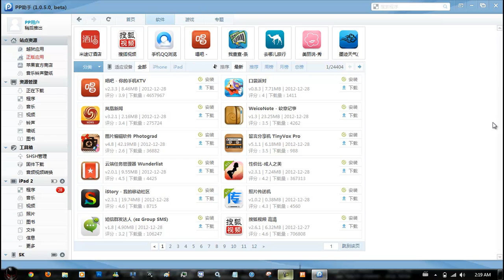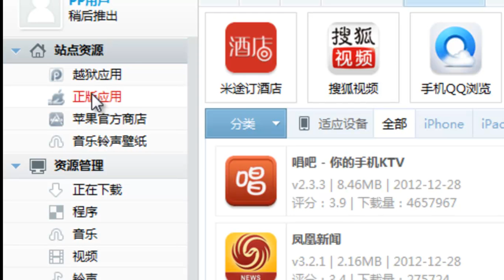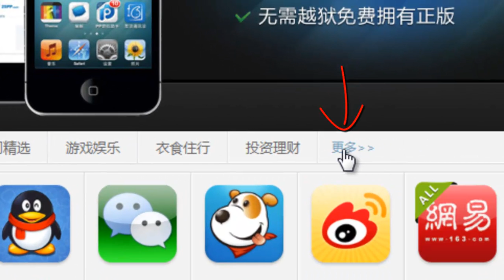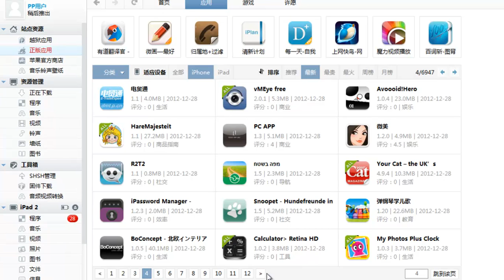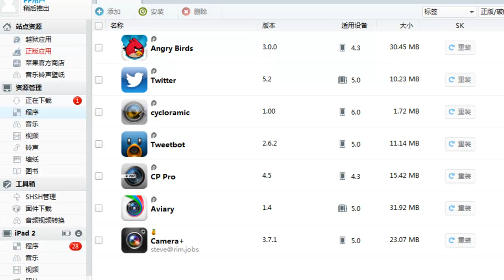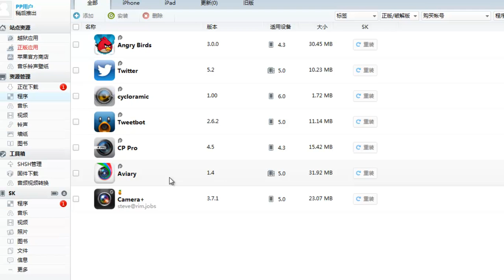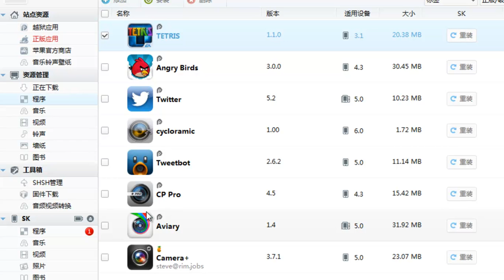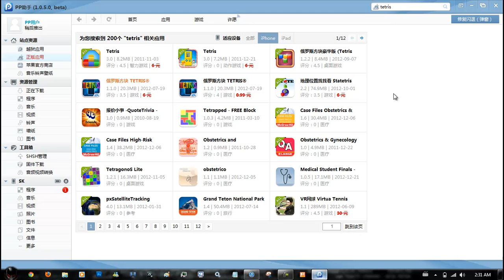Metodo #3 como instalar .iPA sin Jailbreak Compatible con todos los iDevice e iOS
Aquí el método que les estado hablando. Mas adelante estaré subiendo otro vídeo de mas funciones de este programa. Saludos comparten lo y a continuación el link.